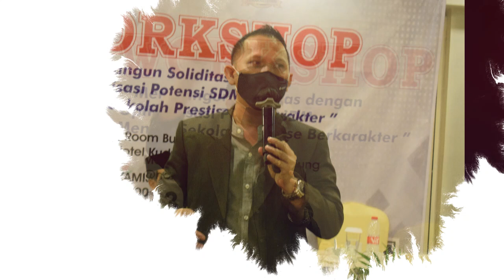IN HOUSE TRAINING GURU DAN KARYAWAN SD MUH BIRRUL WALIDAIN